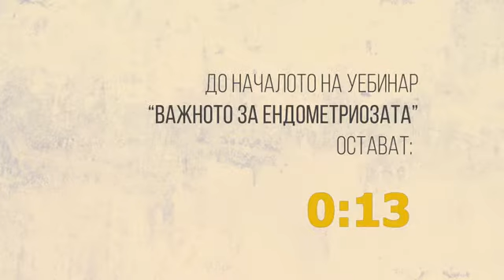Уебинар - ендометриоза. 2 част.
👨‍🏫👩‍🏫 Уебинарът е първата инициатива от мащабната кампания на МБАЛ Надежда за повишаване на информираността за болестта ендометриоза.
В него ще участват: д-р Стаменов - специалист асистирана репродукция; д-р Атанасова – онкогинеколог; Мариана Енева – магистър фармацевт; Мария Георгиева – учредител на фондация Ендометриоза и репродуктивно здраве.
Това е второто подобно събитие, в което на живо, специалисти отговарят на зададени въпроси и коментират различните симптоми и форми на лечение. Уебинарът ще започне на 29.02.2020, в 10:30 часа в страницата на МБАЛ Надежда във Facebook

📌Кампания на МБАЛ Надежда с множество активности през целия месец март.
😳„Ендо какво?“ е най-честата реакция, когато стане дума за ендометриозата.
Грешите, ако смятате, че заболяване, за което почти никой не е чувал, е рядко. По съвременни данни ендометриозата засяга 10-15% от жените и моми¬че¬тата в репродуктивна възраст. Всяка десета жена има ендометриоза!